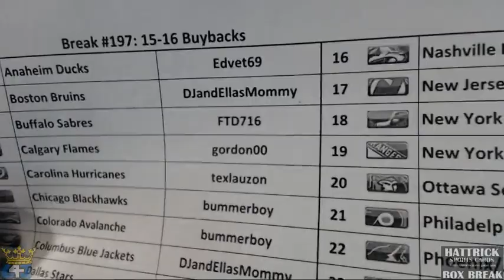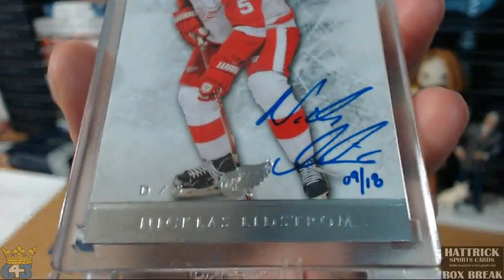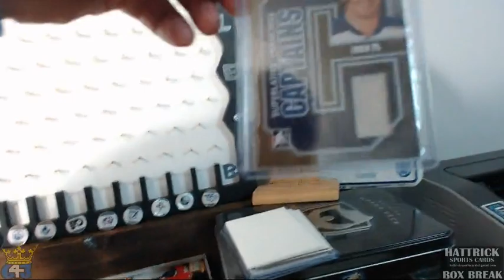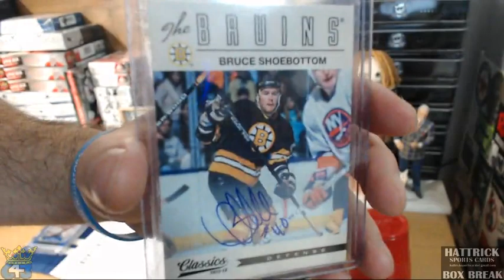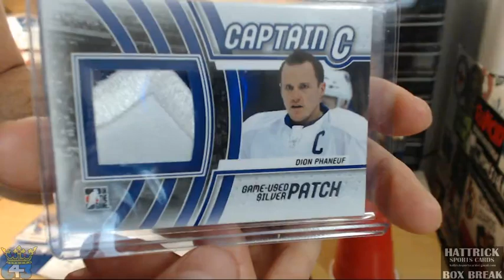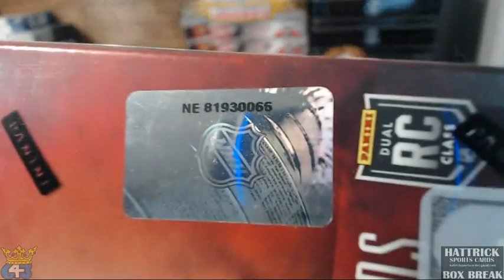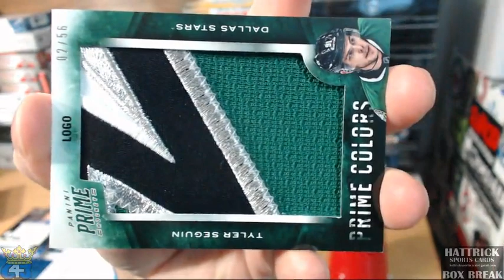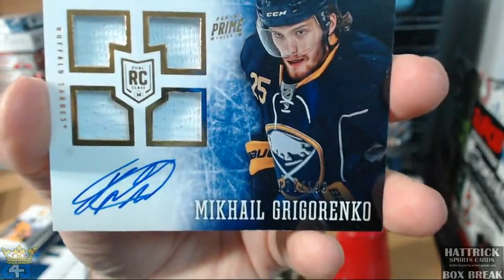HatTrick Break #197 – 15-16 Buybacks